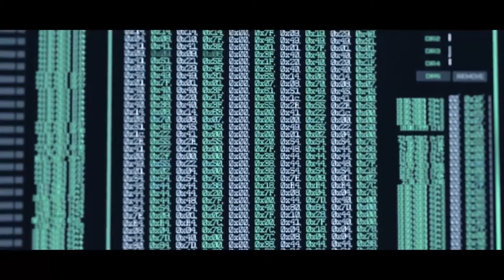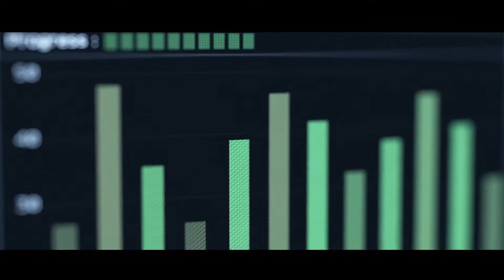Infinet Wireless mirando hacia el futuro